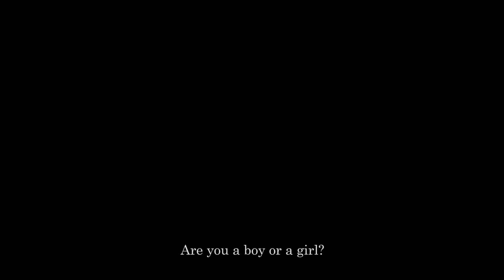Trailer: Alifu reż. Wang Yu-lin | Tajwan 2017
Sekcja: Tajwańskie kino queer

Alifu pracuje w salonie fryzjerskim, cieszy się nocnym miejskim życiem i marzy o zebraniu pieniędzy na operację korekty płci. Jednak rodzina wzywa go nagle do małego miasta, w którym dorastał – a w którym jego ojciec pełni funkcję wodza plemienia społeczności rdzennych mieszkańców wyspy. Żywe tradycje rdzennej aborygeńskiej kultury i pulsujące światła klubowej sceny Taipei: dynamiczną fabułę Wanga wypełniają fascynujące kontrasty i ciekawi bohaterowie, którzy muszą zmierzyć się z czymś nieoczekiwanym.

Alifu, the prince/ss / Alifu reż. Wang Yu-lin, Tajwan 2017